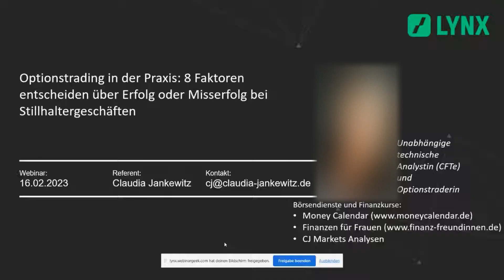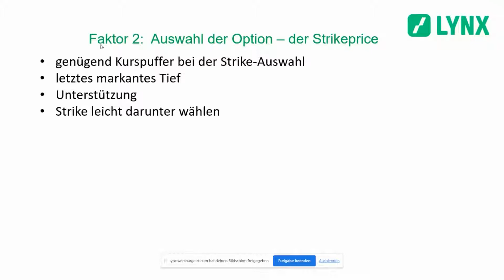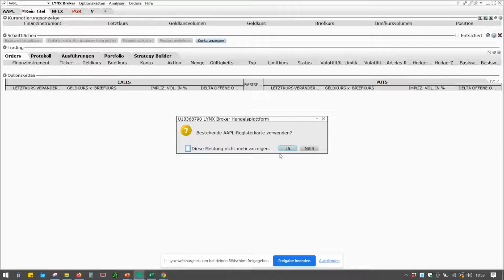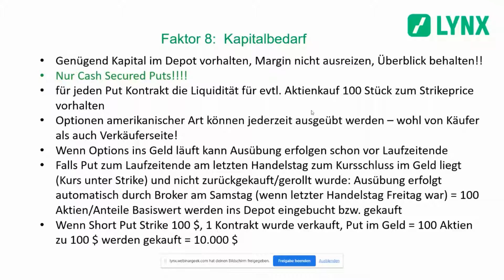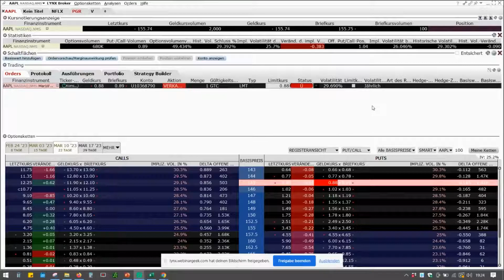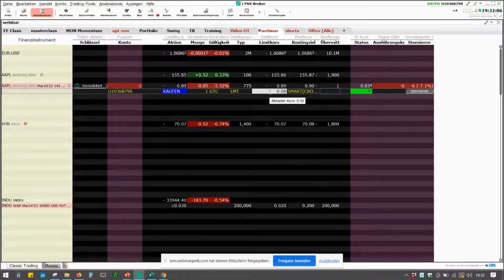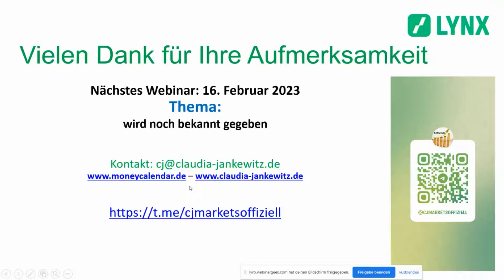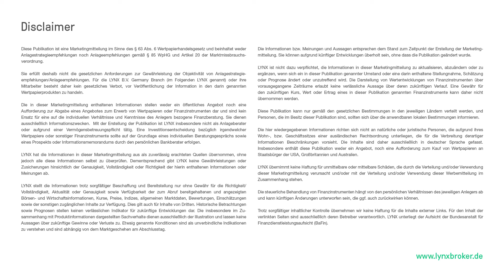Stillhaltergeschäfte: 8 Faktoren, die über Erfolg entscheiden | Webinar 16.02.2023 mit C. Jankewitz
Zusatzeinkommen durch Prämieneinnahmen im Optionenhandel zu generieren, ist eine beliebte Optionsstrategie. Aber 8 Faktoren entscheiden über den Erfolg oder Misserfolg bei Stillhaltergeschäften. Die technische Analystin und Optionstraderin Claudia Jankewitz stellt im Webinar diese 8 Faktoren vor und zeigt auf, wie Sie regelmäßige Einnahmen durch Stillhaltergeschäfte erzielen können. Interessant in diesem Zusammenhang ist auch die Wheel Strategie, über die Sie sich hier informieren können: Die Wheel-Strategie: Willkommen im Optionskarussell

LYNX ist der Optionen-Broker für grenzenlosen Optionshandel, informieren Sie sich jetzt

Schon in unseren Podcast reingehört?